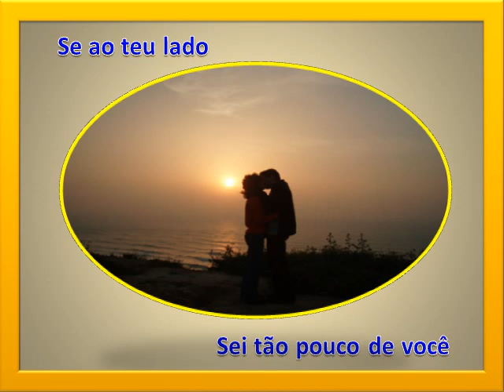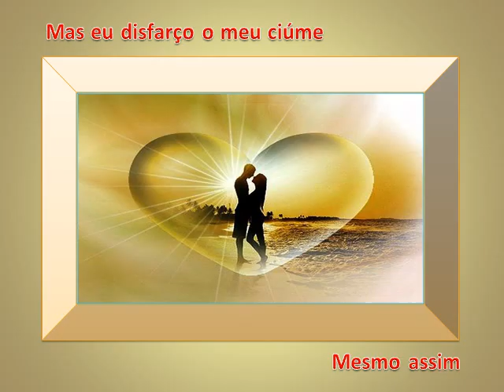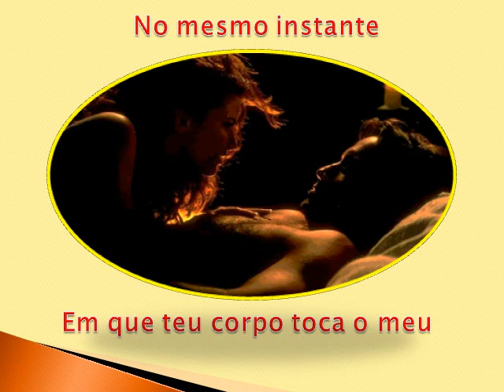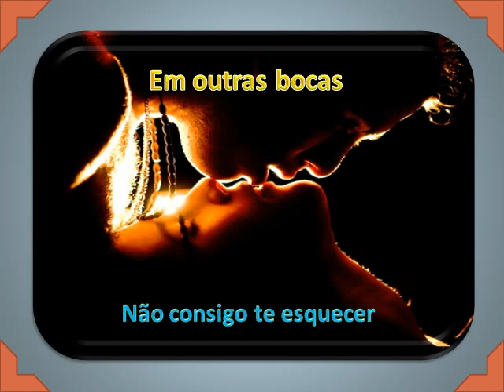DESLIZES - 176 - FAGNER - LEGENDADO.AVI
Fagner é um dos excelentes compositores e Intérpretes do Ceará. Pertence a uma safra
de bons artistas, quando se destacou a conhecida " TURMA DO CEARÁ" e, no cenário nacional muitos até hoje fazem sucessos